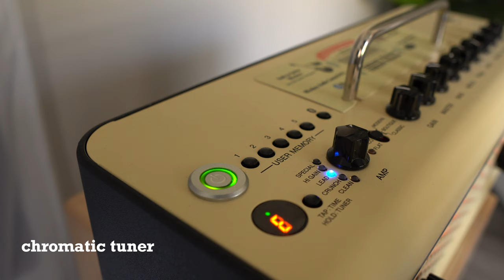The Yamaha THR30ii Portable Amp + Line 6 G10Tii Wireless Transmitter: How I'm Using It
A preview of the Yamaha THR30ii and how I'm using it day to day.